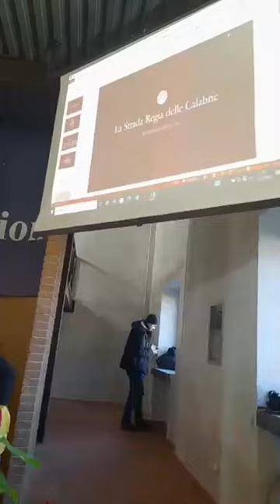Postiglione (SA) –Natale 2023 -2- (16.12.23)